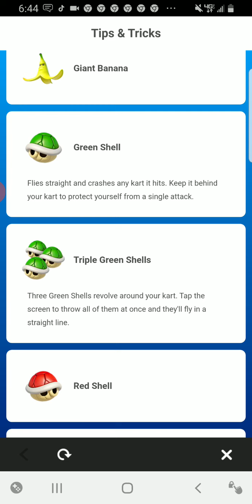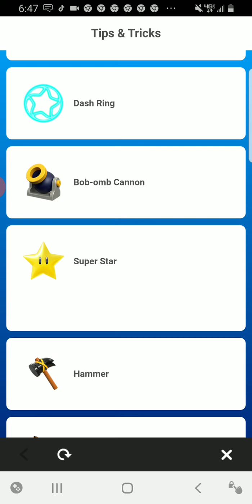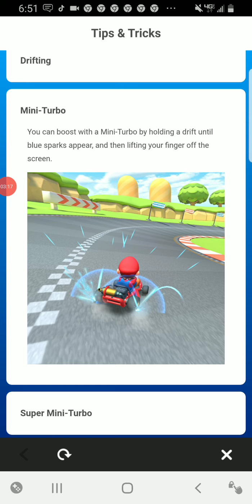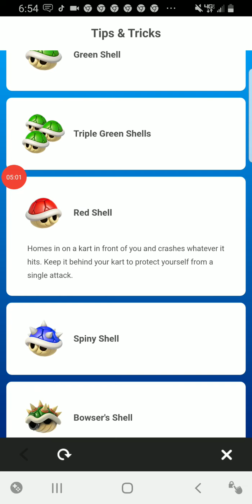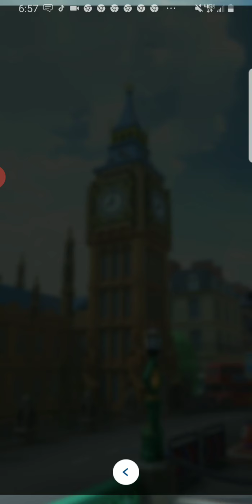mario kart tour 1 year tour week 1 challenges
and gold